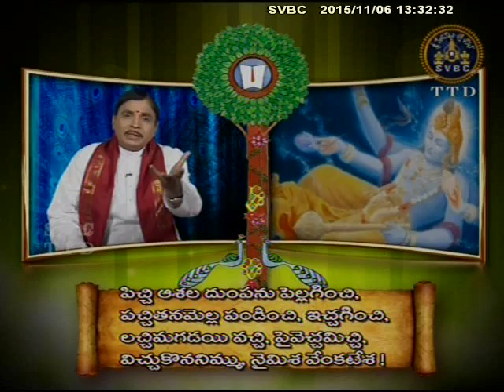SVBC TTD- Naimishavenkateswar Satakam Ep 11 06-11-15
Pravachanam By Sri Jonnavitula Ramalingeswara Rao garu